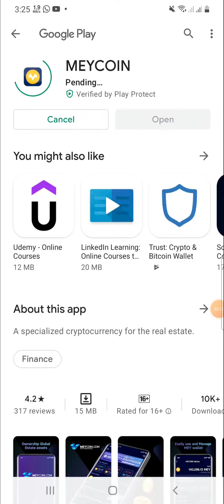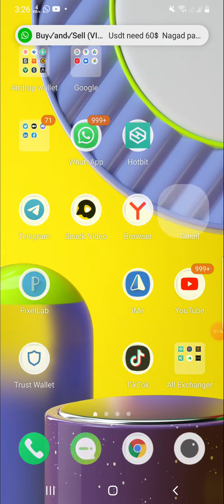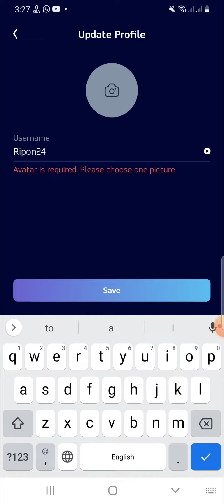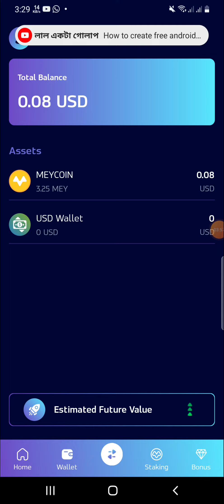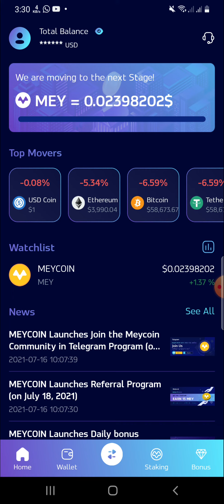🔥New Airdrop Wallet | Instant 3 Mey Token Claim Now | Biggest Airdrop in 2021 |Android Tips Book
Hi, I am Ripon, I make my channel video on how to make money online, I am constantly uploading videos on how to make money online with your Android Phone & Computer.

📽️ Video Information:
Produced by: [ Ripon ]
Edit & Color: Ripon
Directed by: Android Tips Book